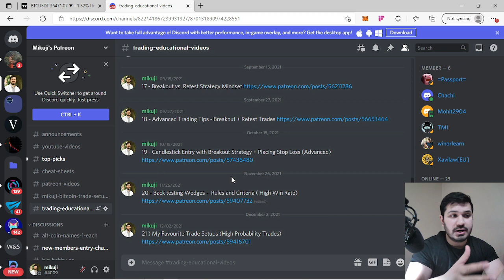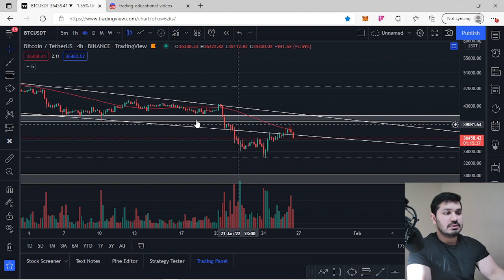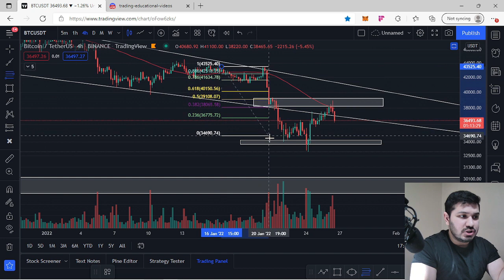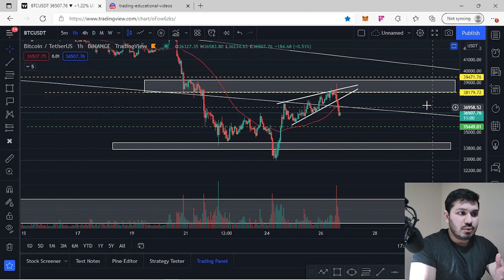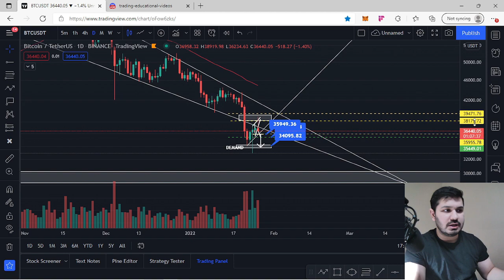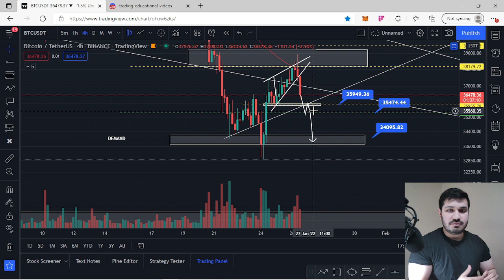Bitcoin - A Detailed Technical Analysis